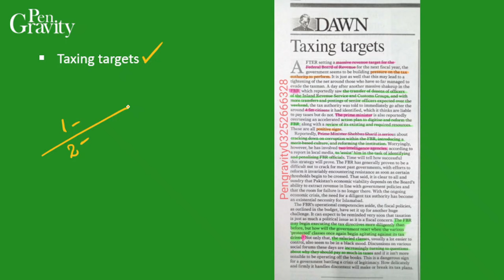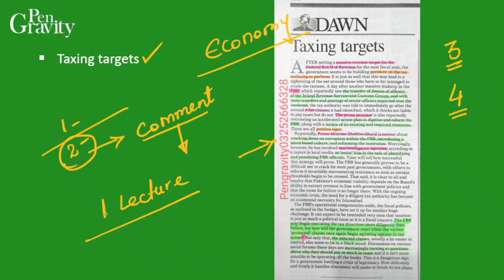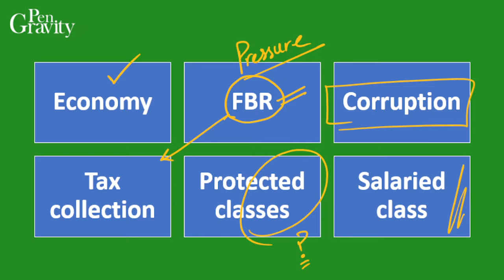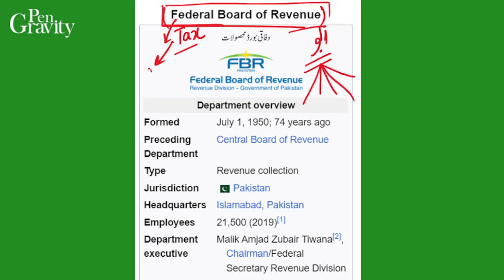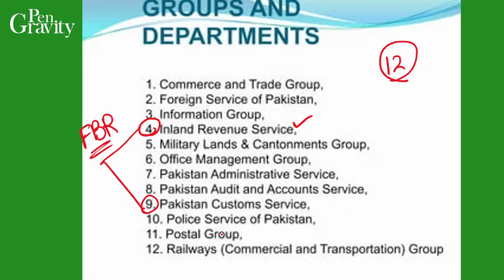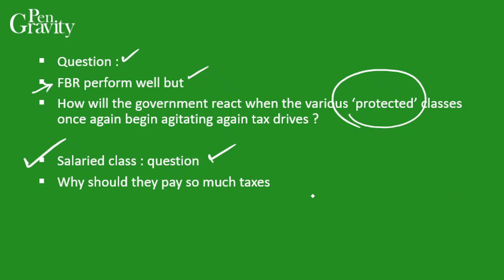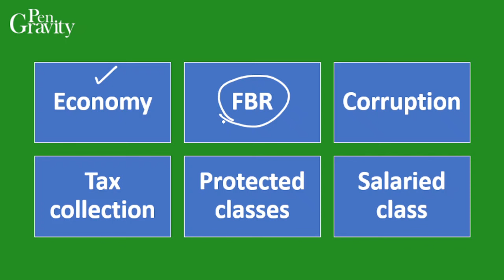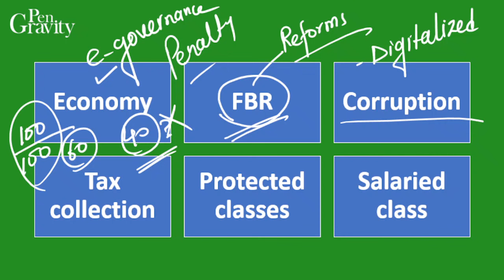DAWN Editorial ANALYSIS | 8th July, 2024| Pengravity CSS|PMS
The Dawn Newspaper Editorial & Opinion Analysis for 8th July, 2024 - In this lecture, we will analyse the Editorial & opinions from The Dawn Newspaper for 8th July, 2024. The Dawn Analysis videos are relevant for the CSS PMS Civil Services Examination 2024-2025. The aspirants are advised to watch the entire The Dawn Newspaper Editorial & Opinion Analysis lecture for a better understanding of Current Affairs. The Dawn current affairs video lecture covers a detailed analysis of Daily Current Affairs. All the important opinions and editorials of The Dawn are covered strictly from the perspective of CSS/PMS/CJ and other government jobs exams.

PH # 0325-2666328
Happy learning
@Pengravity CSS|PMS